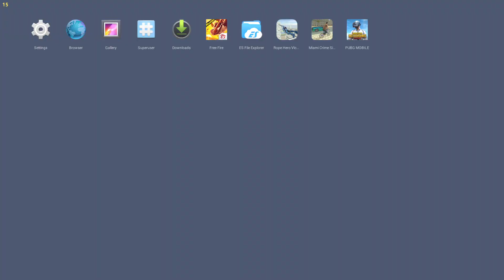Rope Hero: Vice Town (Flatbed Tow Truck Fly on Road) Green Robot Car on Road - Android Gameplay HD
Rope Hero: Vice Town (Flatbed Tow Truck Fly on Road) Green Robot Car on Road  - Android Gameplay HD - Rope Hero Game. रस्सी हीरो: वाइस टाउन